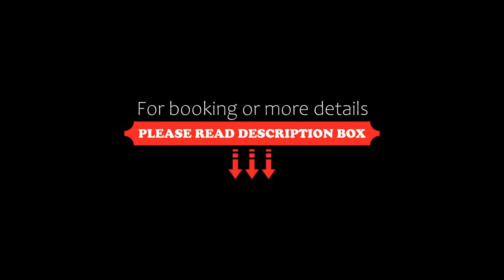Vakantie Domein Ter Helme, Oostduinkerke, Belgium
About Property:
Ter Helme is situated in the dunes, in between Oostduinkerke and Nieuwpoort. There is a  sun terrace for warm weather and a playground for kids. Free WiFi is available in every room.

Ter Helme offers rooms, studios and apartments. Furthermore there is an à-la-carte restaurant, a self-service restaurant and a bar/bistro.

During school holidays, there is a special entertainment team which organises activities for children.
Property Type: Hotel
Address: Kinderlaan 49/51, 8670 Oostduinkerke, Belgium
Searching For
1. Vakantie Domein Ter Helme - Oostduinkerke - Belgium
2. Vakantie Domein Ter Helme - Oostduinkerke - Belgium Address
3. Vakantie Domein Ter Helme - Oostduinkerke - Belgium Rooms
4. Vakantie Domein Ter Helme - Oostduinkerke - Belgium Amenities
5. Vakantie Domein Ter Helme - Oostduinkerke - Belgium Offers and Deals
Audio Credit:
Track Title: Reasons To Hope
Artist: Reed Mathis